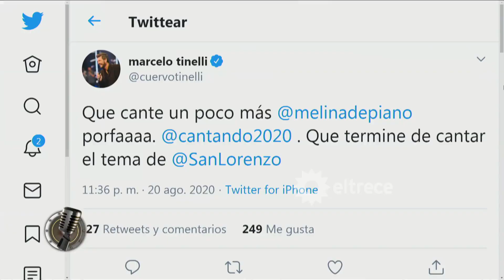Marcelo Tinelli interrumpió la pista de Cantando 2020 e hizo un pedido especial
Momento emitido el jueves 20 de agosto de 2020 en Cantando 2020.